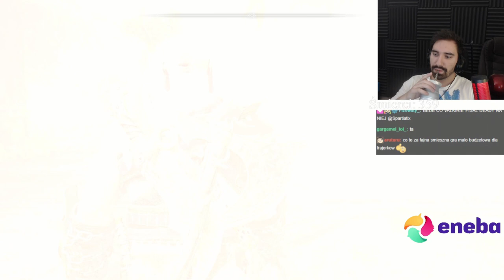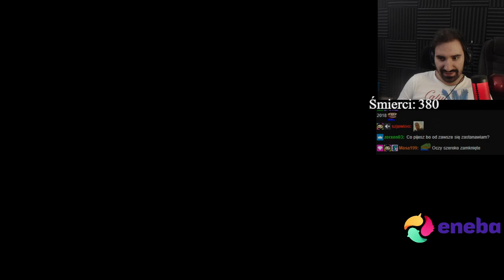GOD OF WAR (2018) *VALKYRIE RUN* - WSZYSTKIE VALKIRIE NA POZIOMIE BÓG WOJNY 😎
0:00 - 1 Valkiria
8:50 - 2 Valkiria
13:35 - 3 Valkiria
36:54 - 4 Valkiria
48:24 - 5 Valkiria
59:29 - 6 Valkiria
1:19:34 - 7 Valkiria
1:37:03 - 8 Valkiria
1:50:50 - Królowa Valkiri